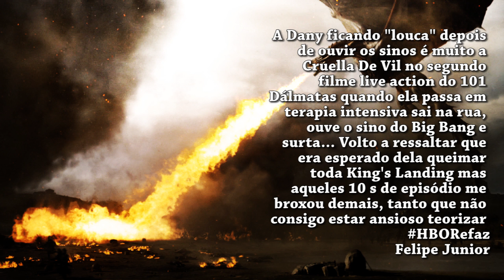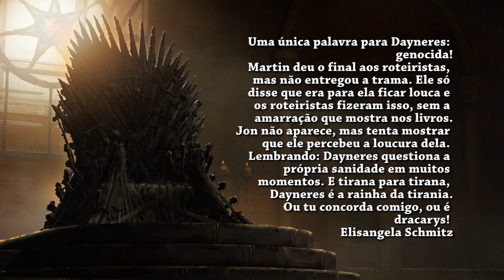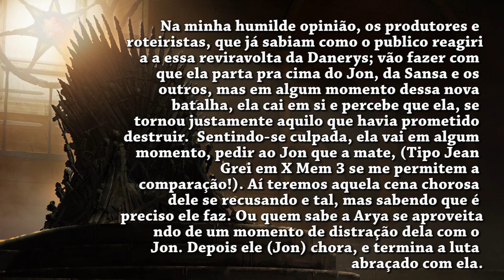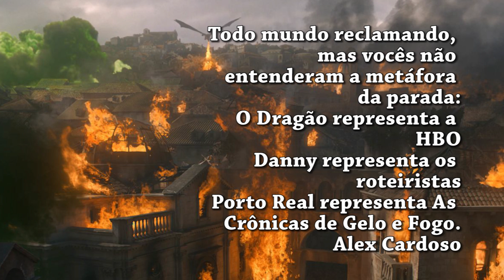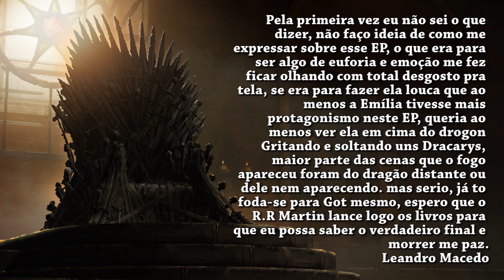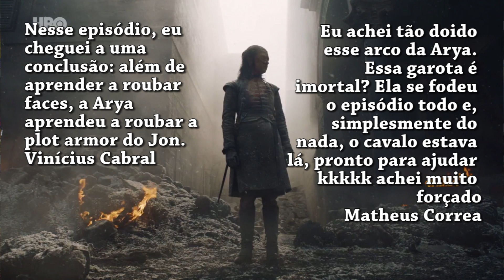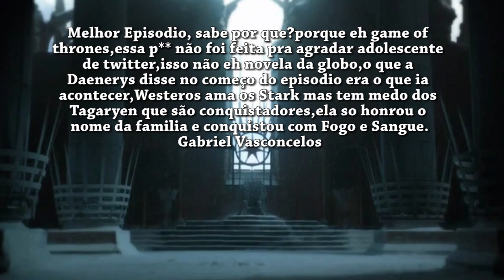O pior episódio da história de Game of Thrones - SQ Lê os Seus Comentários (8x05))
NÃO ESQUEÇA: LIVE APÓS A SEASON FINALE DE DOMINGO!

Game Of Thrones - O Jogo de Tabuleiro
Seja um apoiador do Side Quest e confira nossas reações ao episódio da semana!

Confira essas ofertas na Amazon.com.br (e ajude o Side Quest)
Fogo e Sangue
O Mundo de Gelo e Fogo. Nova Edição Exclusiva Amazon + Genealogia das grandes casas de Westeros
A Guerra dos Tronos. As Crônicas de Gelo e Fogo - Livro 1
A Fúria dos Reis. As Crônicas de Gelo e Fogo - Livro 2
A Tormenta de Espadas: As Crônicas de Gelo e Fogo - Livro 3
O Festim dos Corvos: As Crônicas de Gelo e Fogo - Livro 4
A Dança dos Dragões. As Crônicas de Gelo e Fogo - Livro 5
RRetrospectiva da obra

Agradecemos de coração a todos os nossos apoiadores:

Jéssica Moura Batista
Vandeco o comunismo ainda vive!
Tarcísio Bertim
Karine Brandt
José Gustavo Santiago Matias
Andreia Stumpp
Fabrício Capistrano
João Augusto Matta Jesus
Tiago Casagrande
Abel Henrique